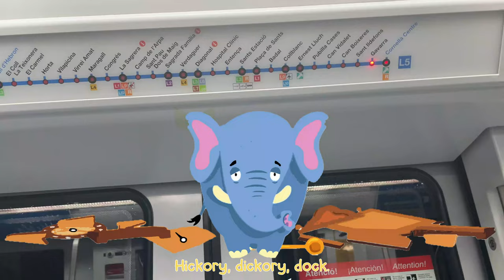Hickory, Dickory, Dock 🕰️🐁🐍🐿️🐈🐒🐘 | Super Simple Songs | Nursery Rhyme for Baby 0-2 Years 👶🏻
A snake.

 A squirrel.

A cat.

A monkey.

Oh, no!